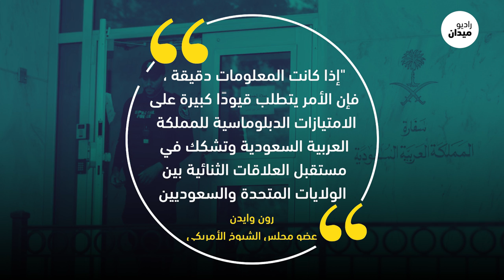قنصليات السعودية متهمة بمساعدة مجرمين